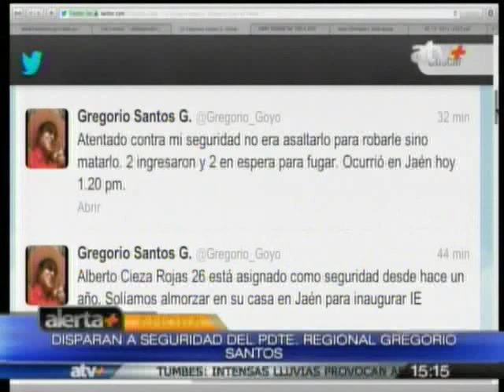Gregorio Santos denuncia atentado contara miembro de seguridad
Santos  indicó que los delincuentes dispararon tres veces contra el suboficial de segunda PNP Alberto Cieza Rojas, en su casa,. Fuente: ATV+